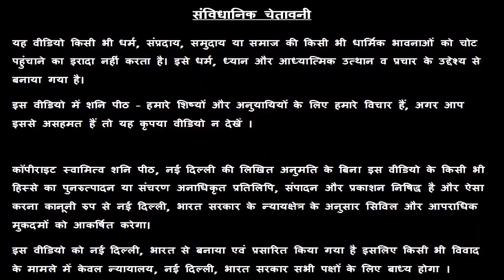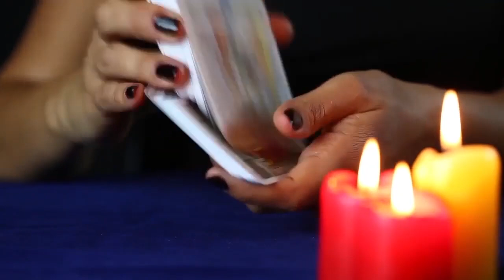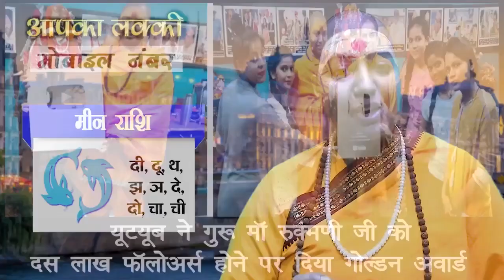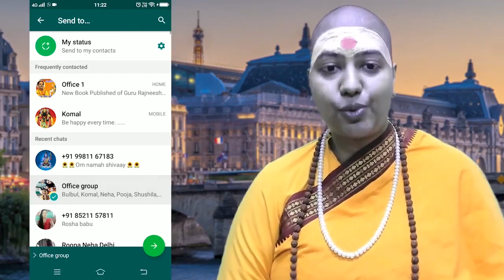📱मीन राशि वालों का लकी मोबाइल नंबर ? 🤔 Pisces Rashi Lucky Mobile Number 😇 Meen Rashi 2021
📱मीन राशि वालों का लकी मोबाइल नंबर ? 🤔Meen Rashi Lucky Mobile Number 😇 Pisces 2021

स्वामी ऋषि

38/18, बैक एंट्री, ईस्ट पटेल नगर